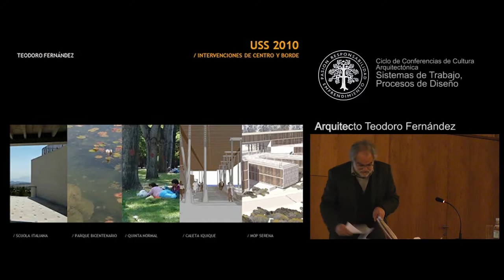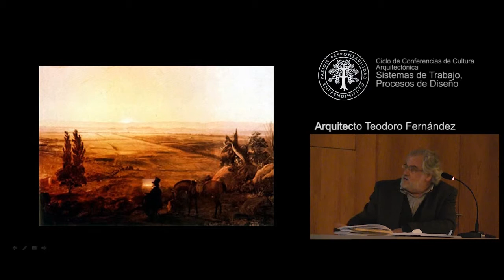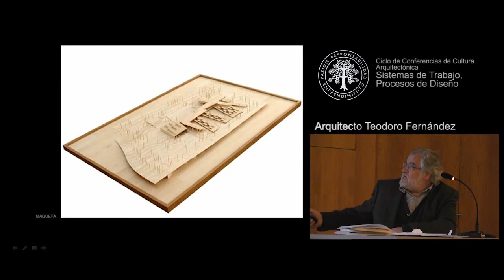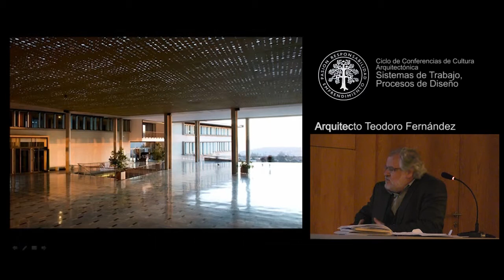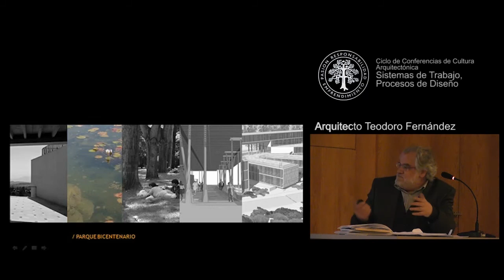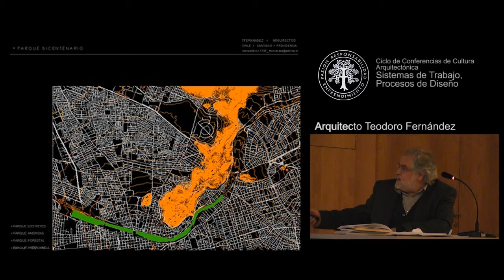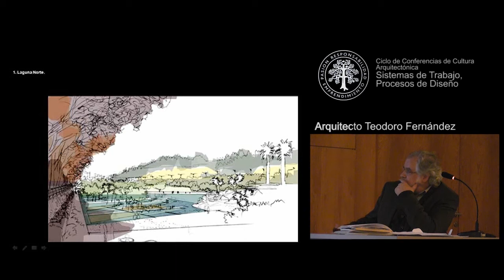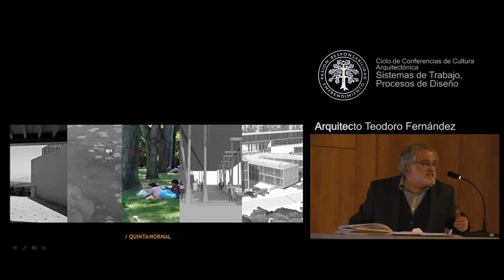EA USS PMO CCCA Sistemas de trabajo, procesos de diseño Teodoro Fernández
Conferencias Cultura Arquitectónica
"SISTEMAS DE TRABAJO, PROCESOS DE DISEÑO"
Miércoles 6 de octubre 2010: Teodoro Fernández